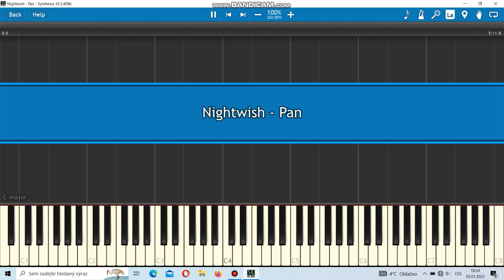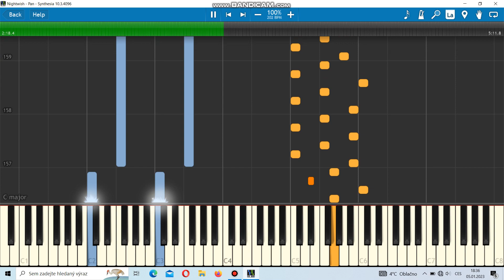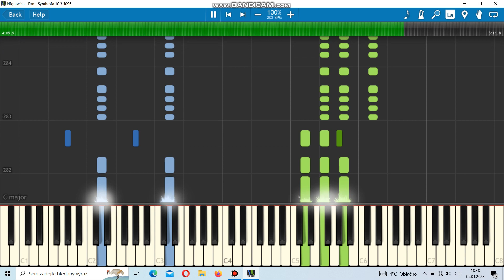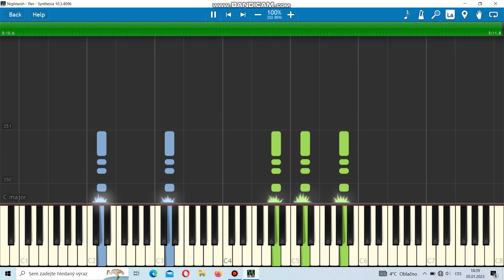Nightwish - Pan keyboard parts Synthesia + MIDI file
Probably the hardest and also most interesting song on Human :II: Nature keyboard-wise. Roughly based on so far the only live preformance of this song from the Virtual World show. Probably not perfect down to every note but should be close enough to sound good. I used only piano for the verses but on the album version there's some kind of bell/chime sound in the right hand so you can experiment with that to make it sound more to your liking. Also, this is in the original key but in the Virtual World performance Tuomas played the intro/verses one step higher and transposed his keyboard. I prefer to play it also like that, since it's much more comfortable, and then the chorus and the middle part in the original key. I included links to both versions so you can combine them if you want. Have fun with this one.